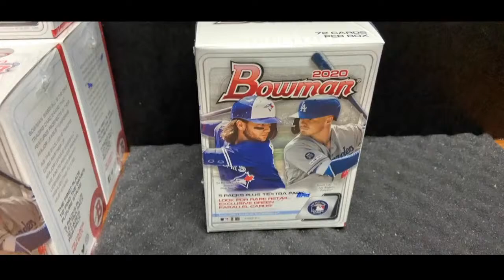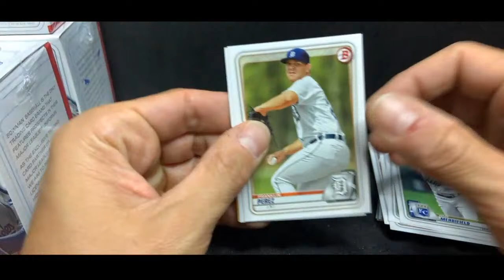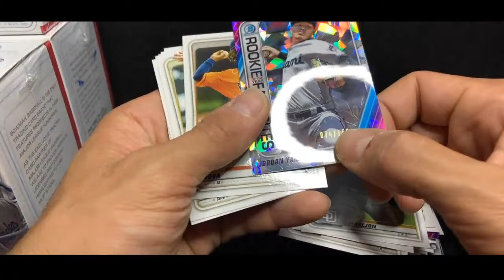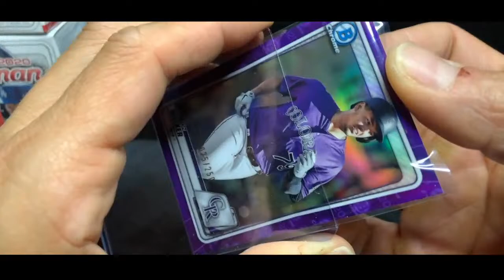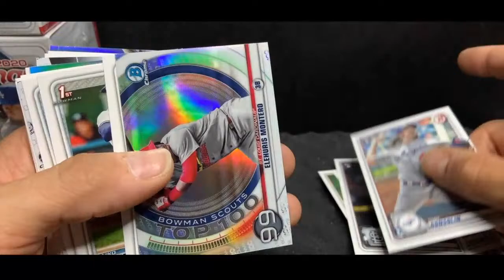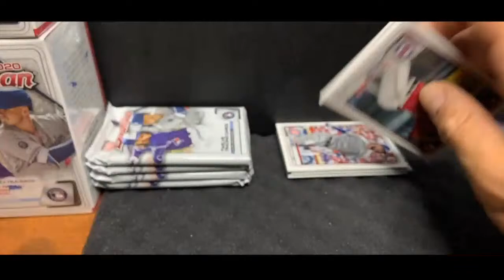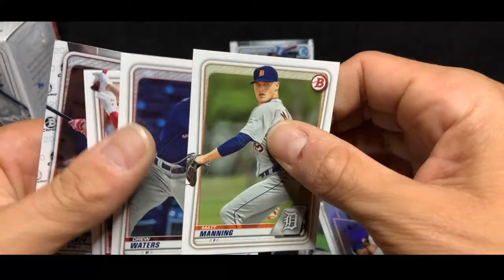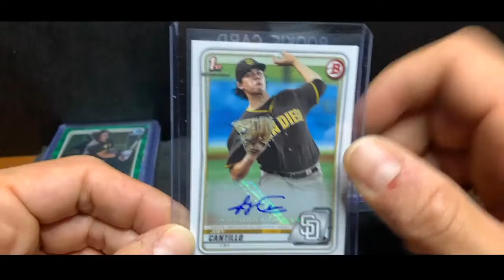6/26 Bowman 2020 10 Blaster Break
6/26 Bowman 2020 10 Blaster Break